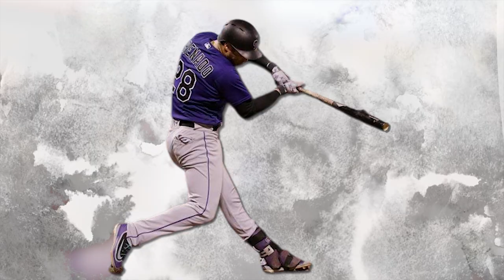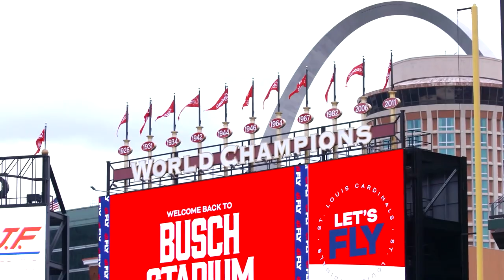Uncovering Baseball's Hidden Brilliance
Nolan Arenado, a true master of the baseball diamond, has a story wrapped in controversy... A story that Major League Baseball never wanted to see the light of day and perhaps why it might be the reason that Arenado's name is mysteriously absent from baseball's Hall of Fame.
This isn't your run-of-the-mill tale of a baseball prodigy, this is far from it. This is about Nolan Arenado - a name that doesn't echo as resoundingly as it ought to in the world of the sport. But here's the twist, this narrative is far more shadowed, profound, and complex than you could possibly fathom. Welcome to a comprehensive journey into the puzzling life and career of one of baseball's least celebrated titans. Arenado's legacy is a captivating narrative brimming with remarkable accomplishments, stunning performances, and a skill set that marks him as a true maestro of the game. Yet, why isn't his name prominently carved into the pages of baseball history? Why is there this tangible reluctance, this subtle unease when it comes to recognizing his contributions to the sport?

In today's video we look at Underrated Brilliance in Baseball

Inspired by Italk Studios, Made the Cut , and Baseball Doesn't Exist.

Inspired by Nolan Arenado shows Alex Rodriguez why he's a Gold Glove third baseman | MLB on ESPN

Inspired by Nolan Arenado Career Highlights: Here's why he got that record extension

Inspired by Nolan Arenado swing (slow motion)